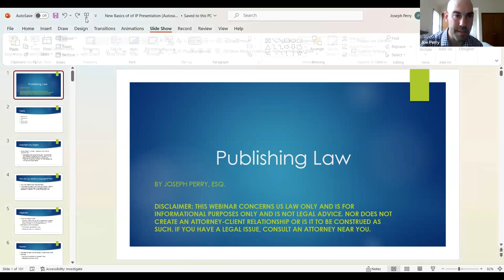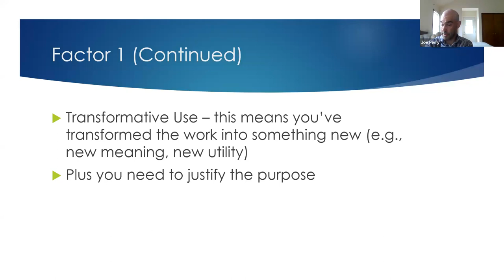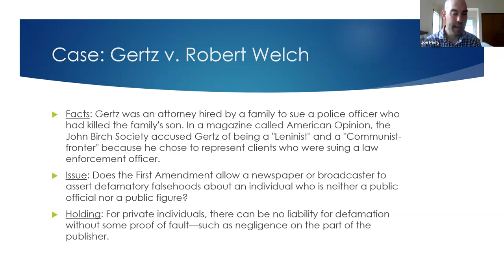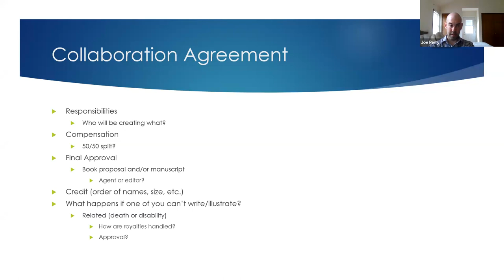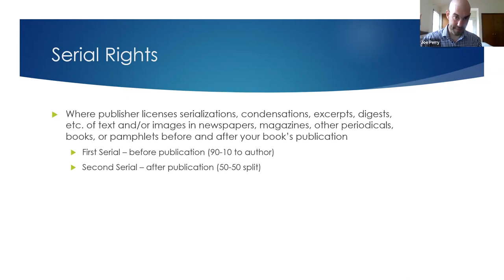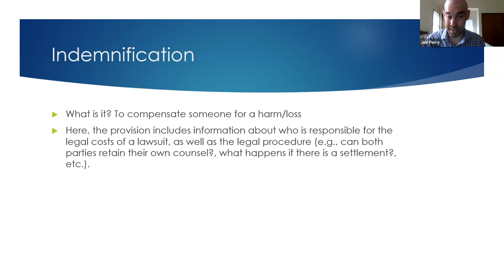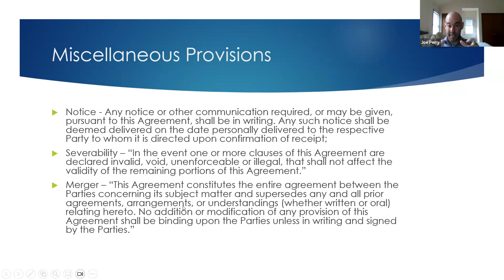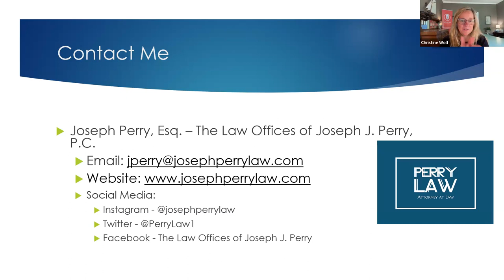FREE Legal Webinar for Authors hosted by Memoir Coach Christine Wolf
In this FREE Legal Webinar for Authors hosted by Memoir Coach Christine Wolf, we hear from publishing attorney and literary agent Joe Perry of Perry Literary about book contracts, copyright law, trademark law, libel, and right of privacy.